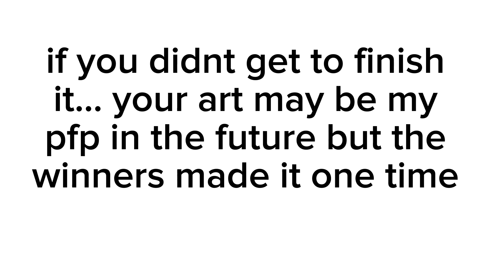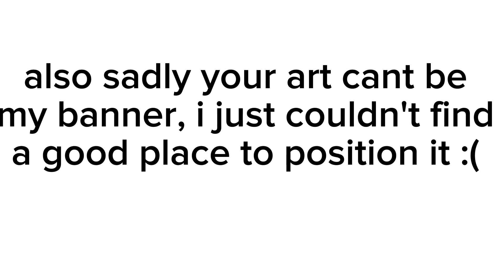PFP WINNERS ANNOUNCEMENT!!!